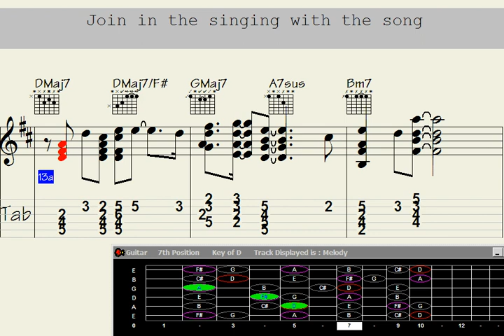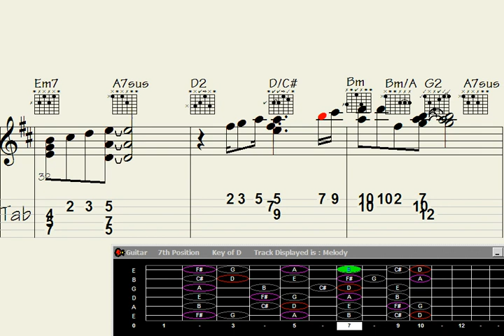️Synthesizer Serenades: Unleashing Guitar Chord Melody with the Remade Sojourns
"Prepare to be mesmerized as the Remade Sojourns takes center stage in this captivating episode of Synthesizer Serenades. Witness the magical fusion of guitar chords and enchanting melodies as this extraordinary instrument unveils its hidden potential. Experience the power of creativity as the Sojourns serenade your senses with their mind-blowing chord progressions. Don't miss out on this extraordinary musical journey."